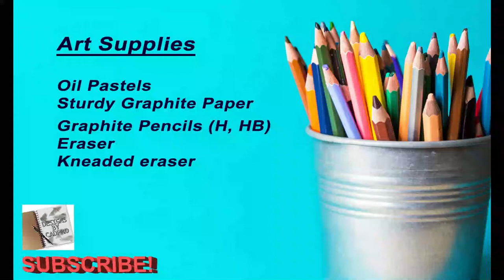How to Sketch in Oil Pastels?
art sunset oils howto How to Sketch in Oil Pastels?

*** Please may everyone stay safe from the coronavirus in the coming weeks especially elderly, people with low immune systems and diseases, and kids of all ages. ***

Medium: Oil Pastels
Topic: Sketching in Oil Pastels
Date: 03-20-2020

Graphite pencils

Oil pastels

Kneaded eraser

Eraser

Any thick graphite paper (that can stand up to oil pastels)